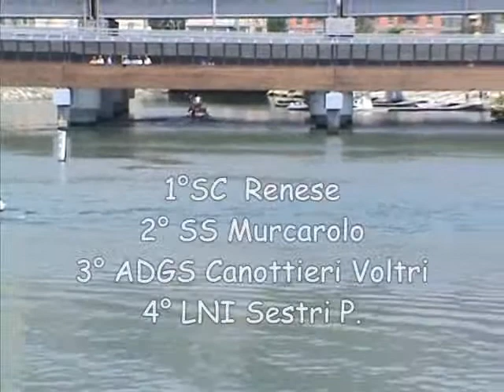FICSF interregionale pra 10 luglio 2011 4 punta seniores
finale della gara interregionale di genova pra, specialita' jole lariana elba, 4 di putna seniores.
Vicne Renese davanti a Murcarolo e Canottieri Voltri. Quarta LNI Sestri Ponente